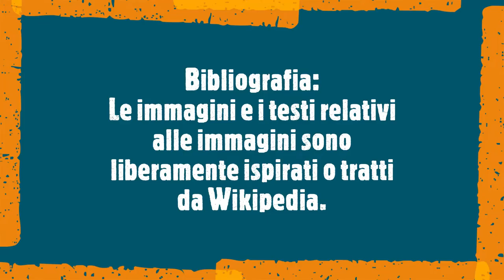Quali sono le note musicali